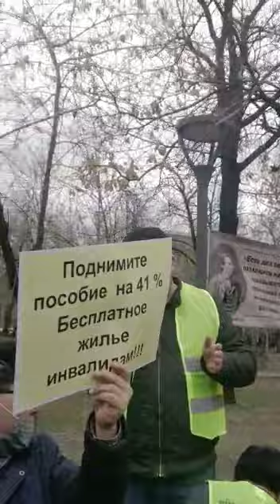провокаторы на митинге